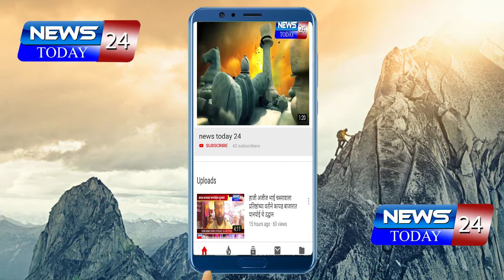औरंगाबाद : वैजापूर तालुक्यातील तिढी गावांत शिवाजी महाराजांचे पुतळ्याचे आगमन